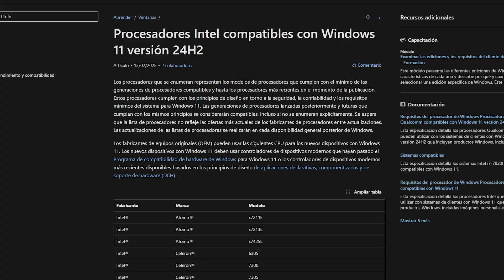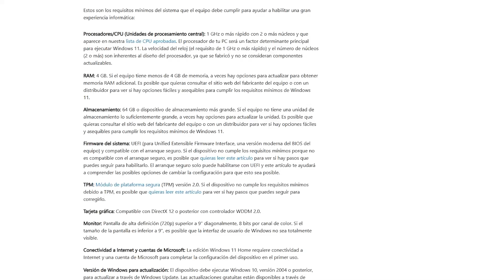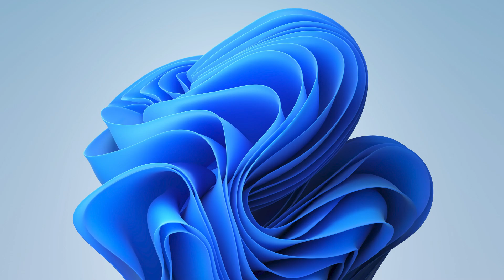🚨 Windows 11 24H2: ¿Fin del soporte para Intel 8ª, 9ª y 10ª generación?